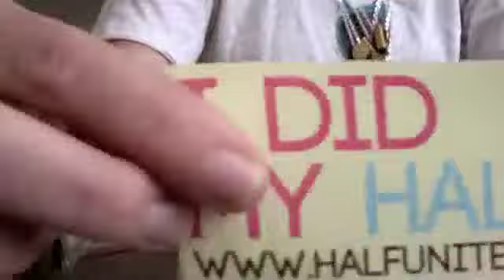Normal day at the HALF office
Just a little insight into the every day activities of a HALF employee.